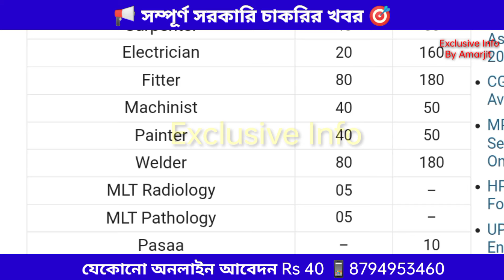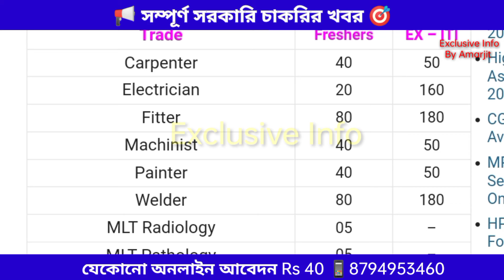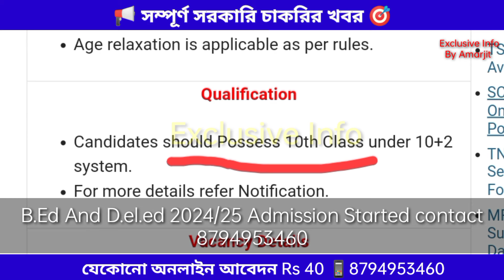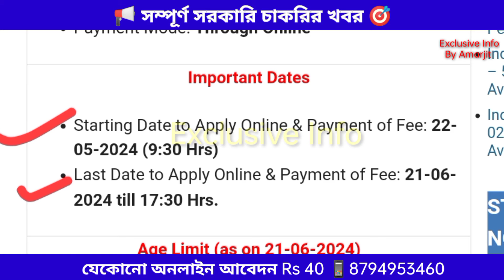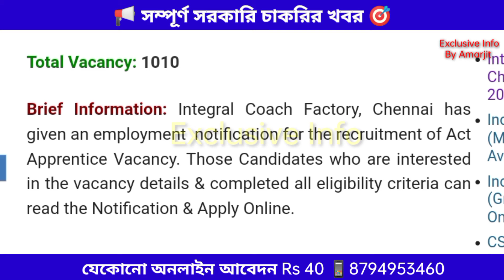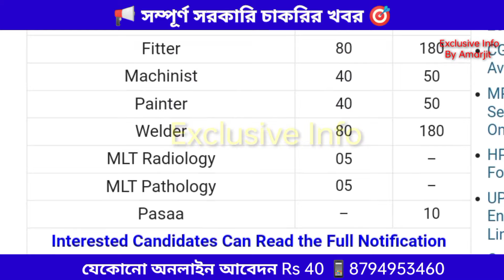10th pass govt jobs 2024 | Tripura New recruitment | Job notification 2024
tripurajob

To Follow and Join Groups link bellow

Topic Cover in this video/Your queries 📌💡

Tripura police job notification 2024,
Tripura Tribal welfare department
recruitment 2024.tripura government job. tripira police job.Tripura police job.Tripura government job 2024.Tripura sarkari chakrir khabar 2023.tripura job,tripura jobs,
tripura job news2024.New job in tripura state 2024,tripura job alert,all tripura job news,
tripura job news 2024, jobs tripura,tripura government jobs,tripura government job,
How to apply online by mobile for Tripura tribale welfare 2024 ?how to apply for Tripura special executive officer 2024?Form for Tripura special executive officer, tripura new job interview 2024,tripura latest job vacancy,government job in tripura 2024,tripura job vacancy 2024,
tripura police constable exam date,
tripura job news,Tripura block recruitment, Tripura bank job 2024, is very treatment 2024 Tripura, Agartala job, Tripura special executive, Tripura tribal welfare syllabus 2024,
 state co operative bank recruitment,tripura state cooperative bank recruitment 2024,
tripura state co operative bank vacency 2024,
tripura cooperative bank job 2024,how to earn money,Online money,how to earn money by watching add,online home business,home business,online paisa income,Online earn money,online job from home,part time job from home,how to cook,sweet recipe,